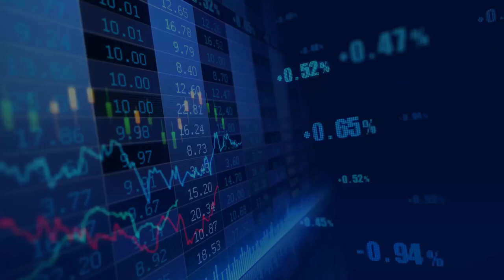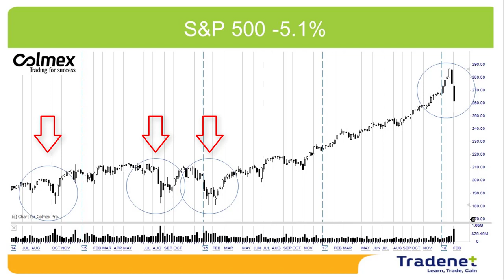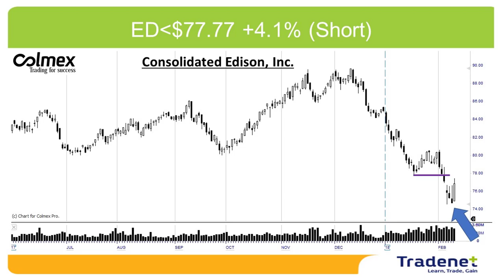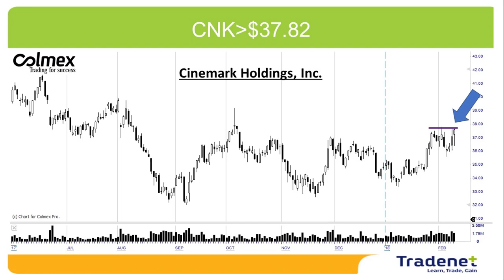Swing Trading Weekly Review - February 11th.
Hi traders, the S&P 500 lost 5.1% last week, down nearly 10% from its peak. Will the declines continue? There is no fundamental justification for this: the interest rate is not too high, the new tax law will continue to provide a tailwind for companies, and there is no sign of a slowdown. There is no similarity between now and what happened in 2008. This is a technical pullback that most likely lead to new highs, but it is not yet time to announce a bottom. At this point we should start looking for strong stocks that may lead to the next gains.